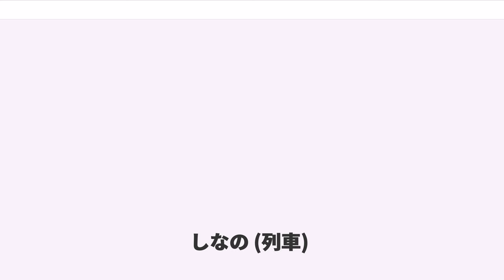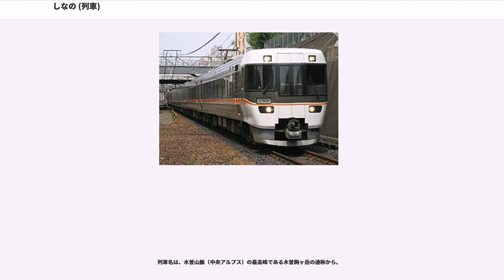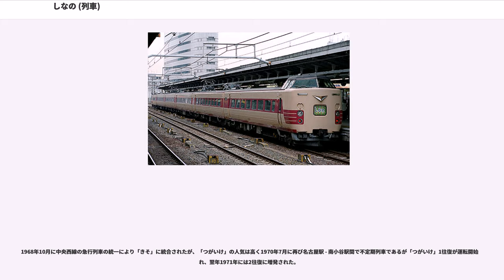しなの (列車)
しなのは、東海旅客鉄道（JR東海）および東日本旅客鉄道（JR東日本）が名古屋駅 - 長野駅間を中央本線・篠ノ井線・信越本線経由で運行する特別急行列車である。

本項では、名古屋駅 - 塩尻駅間（中央西線）で運転されていた優等列車についても記述する。

「しなの」は、1953年に名古屋駅 - 長野駅間で準急列車として運転を開始し、当初は毎日運転の不定期列車であったが、1956年11月に定期列車化された。1959年には新型車両を投入して急行列車に変更され、所要時間も1時間短縮された4時間40分前後になった。1965年ごろには、中央西線でも特急列車を運転しても採算がとれるほどの需要があったが、急勾配であるために高出力のエンジンを搭載した気動車の開発が必要なことから、キハ91形が試作されて試験が行われた結果、高出力特急気動車のキハ181系が新製投入され、1968年10月から特急列車化された。

1973年5月に中央西線が電化されると、7月からは一部の列車に振り子式車両の381系電車が投入されて電車化が開始され、1975年3月から全列車が電車で運転されるようになった。1995年からは制御付き自然振り子方式の383系電車が投入され、翌1996年12月1日には長野駅発着の定期列車は383系に統一された。

なお本列車は、全JRの中で最後までエル特急を名乗った列車であった。

現在、名古屋駅と長野県内の主要停車駅間で回数券が発売されている他、JR東日本管内では信州特急料金回数券を持っている場合に、普通車指定席の空席も利用出来る。またJR東海管内でも、しなの回数券（名古屋駅 - 中津川駅間）が発売されている。

列車名は、長野県の大部分の国名である信濃国が由来となっている。

2016年3月26日現在の運行概況は次のとおり。

定期列車はすべて名古屋駅 - 長野駅間で13往復（名古屋発7時 - 19時台、長野発6時 - 19時台）である。臨時列車では、松本駅発着の列車や大糸線白馬駅発着の列車が運転されることがある。定期列車の列車番号は基本的に1000M+号数である。

長野県や岐阜県東部（中央本線中津川駅 - 塩尻駅間と篠ノ井線区間）の山間部を通過するため、山地の局地的な大雨のほか、冬季は積雪の影響で遅延することが多い。またそれ以外の時期でも、単線区間の行き違いや、塩尻駅での中央東線からの列車の接続待ちなどの影響により、数分の遅れが発生することが日常化している。なお、本列車群のみならず、追い越しなどの関係で大雨や積雪などとは直接の関係がない名古屋地区での中央線の快速列車と普通列車や、多治見駅で接続する太多線の列車、さらにはかつて大阪駅直通だった9号・16号の場合は乗り入れ先の西日本旅客鉄道（JR西日本）アーバンネットワーク各線にまでもその遅れの余波が及ぶことが多かった。

2016年3月26日のダイヤ改正に伴い、利用が低迷していた大阪駅発着の列車の名古屋以西が廃止されて全列車が名古屋駅 - 長野駅間の運転になり、これにより旅客3社を直通する昼行列車は消滅した。主な理由としては、名古屋で東海道新幹線に乗り換える客の増加が挙げられる。

名古屋駅 - （金山駅） - 千種駅 - 多治見駅 - （恵那駅) - 中津川駅 - （南木曽駅） - （上松駅） - 木曽福島駅 - 塩尻駅 - 松本駅 - （明科駅） - （聖高原駅） - 篠ノ井駅 - 長野駅
　　金山駅：下り21 - 25号、上り2号が停車。

　　恵那駅：下り3・13・25号、上り2・12・24号が停車。

　　南木曽駅：下り1・7・17・25号、上り2・16 - 20号が停車。

　　上松駅：下り１・25号、上り2・24号が停車。

　　明科駅：下り１・15・19・23号、上り2・6・24・26号が停車。

　　聖高原駅：下り21号、上り4号のみ停車。

白馬駅発着列車(臨時列車)
名古屋駅 - 千種駅 - 多治見駅 - 中津川駅 - 木曽福島駅 - 塩尻駅 - 松本駅 - 豊科駅 - 穂高駅 - 信濃大町駅 - 神城駅 - 白馬駅

中央西線を中心に急曲線が多いことから、制御付き自然振り子式車両の383系電車（JR東海神領車両区所属）が使用されている。かつて運行されていた大阪駅発着の列車では、東海道本線内において振り子式車両の...